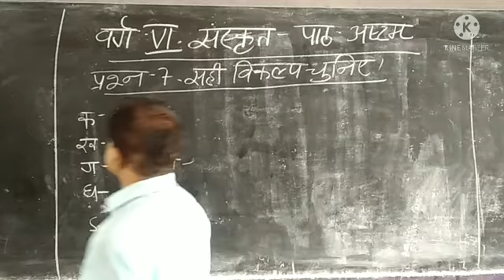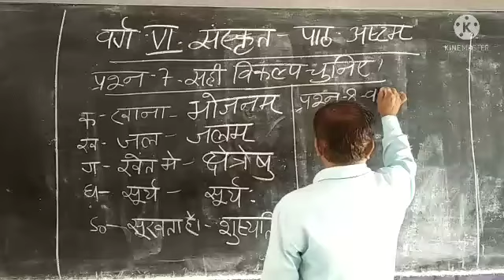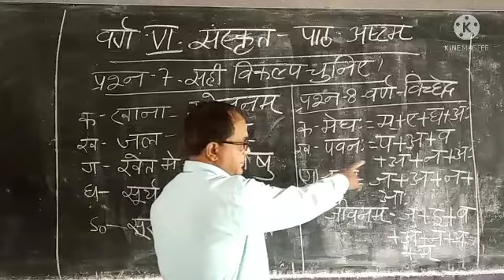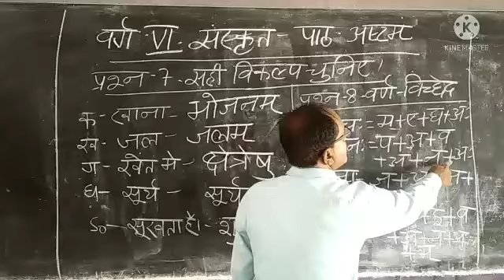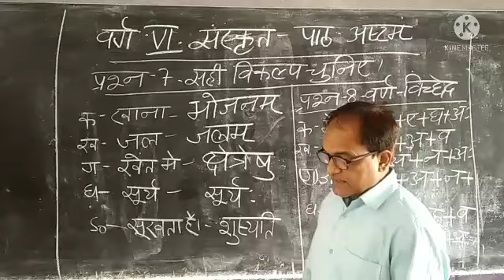Class-6th Sanskrit lesson.8